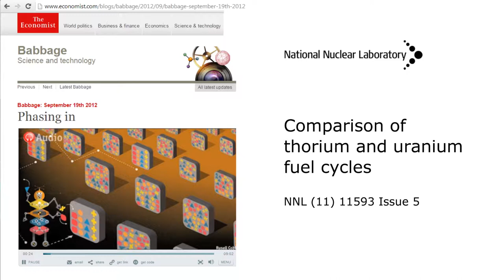2h12m36s20f Economist Babbage - NNL Report Not Bullish on Thorium - Technological Cult - TR2016a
A new paper has just come out on thorium powered nuclear reactors. Not quite so bullish on the case for thorium. It's from Britain's National Nuclear Laboratory. So they say that there is about four times more thorium on Earth than there is uranium. But at the moment uranium is cheap enough that simply doesn't matter. It's, I think, one of these sort of technological cults.